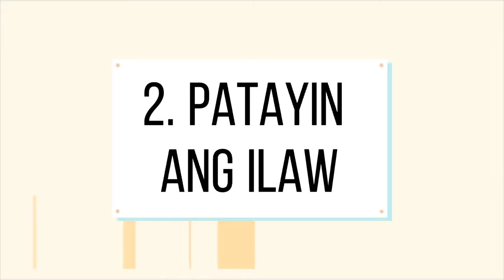SLEEP TIPS PARA KAY BABY| Paano patulugin ng mabilis at mahimbing si baby |Dr. PediaMom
SLEEP tips on newborn

how to make your newborn sleep fast at night?
Learn how on this video.

Those tips suggested on this video were based on my own experience. And glad that it worked and still works for my baby. Hope it will work on your little one too 👍

related topic:
Paano patulugin ng mabilis si baby, sleeping tips for baby, how to sleep your baby fast, tips para mabilis matulog si baby, tips para mahaba tulog ni baby sa gabi

These products are my own recommendation and they are 100% legit. I also bought their product thats why I want them to promote. Thank you for clicking and buying them as a way of supporting this channel. See you in our next video! Mabuhay! :)